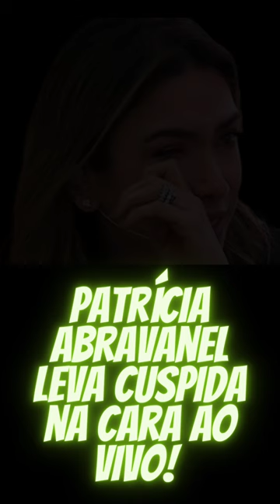CUSPIDA NA CARA DE PATRÍCIA ABRAVANEL AO VIVO!!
🎥 Incrível! Veja agora!! chocante que deixou todos atônitos durante a gravação do especial de 60 anos do ProgramaSilvioSantos. Patrícia Abravanel, no comando do show, foi surpreendida por um incidente inusitado protagonizado pelo cantor Sílvio Brito.